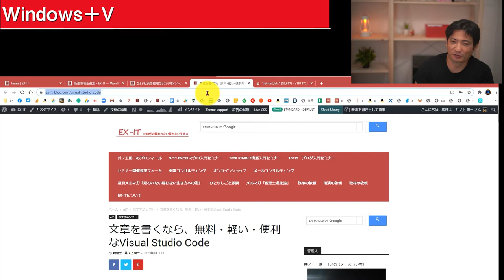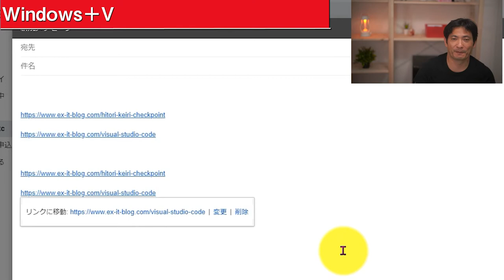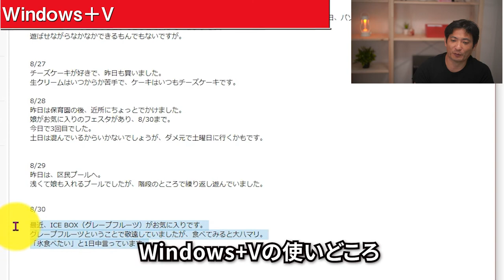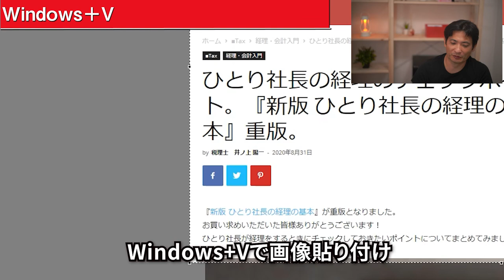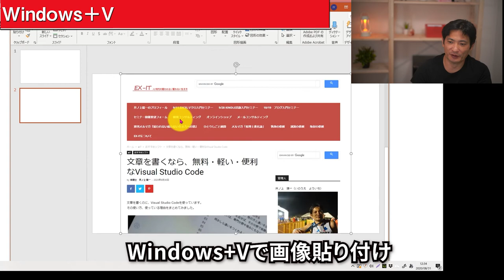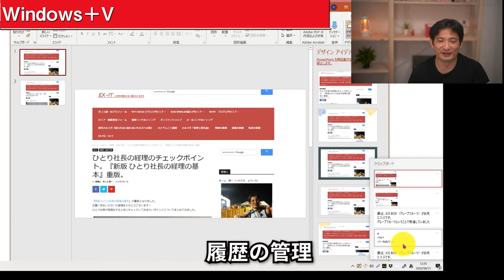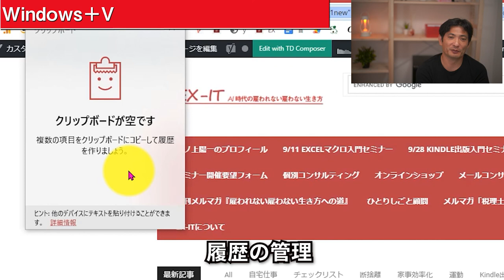コピペがはかどるWindows＋V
ショートカットキーのWindows＋Ⅴを使えば、コピペの効率が上がります。
設定についても解説しました。
※Windows10でのみ使えます。

■週刊メルマガ『雇われない雇わない生き方への道』

■新刊『独立後の勉強法』